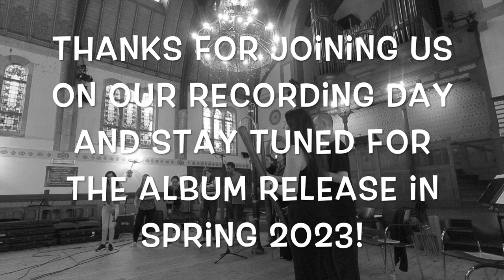Recorder31, Day 22 — A Day in the Life of The Royal Wind Music at a recording session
Over the course of Monday 22 August, recorder consort The Royal Wind Music took over over our Instagram story, revealing what life is like behind the scenes during the first day of a 3-day recording session for their upcoming recording, The Orange Tree Courtyard, all the way from the Netherlands. Expect microphones, large recorders and lots of coffee!

You can still enjoy all of the Instagram stories @earlymusicshop.

Not on Instagram? No problem! We hope you enjoy this vlog of the day!

Music in the video:
Improvisation: Istijbar Raml-al-Maya
Juan Vásquez (ca. 1500–ca. 1560): Morenica me era yo [a5]
Francisco Guerrero (1528–1599): Missa Pro Defunctis. In elevatione Domini: Hei mihi, Domine [a6]